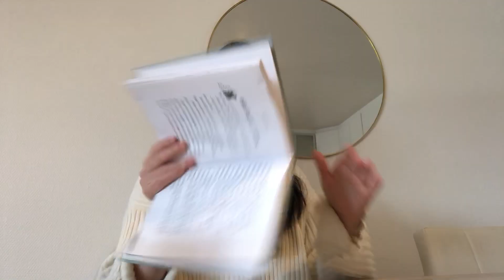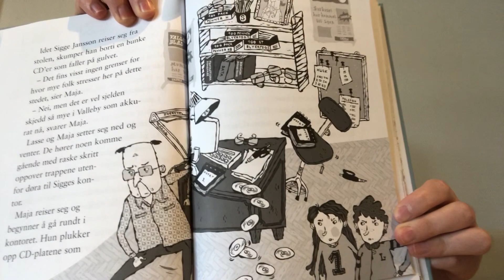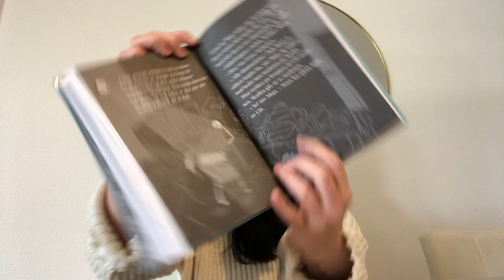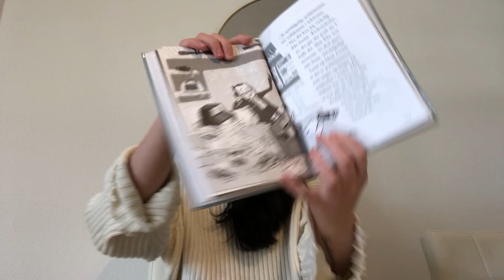LasseMajas Detektivbyrå Avis-mysteriet: Kap. 3 og 4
Bok: LasseMajas Detektivbyrå Avis-mysteriet
Forfatter Martin Widmark